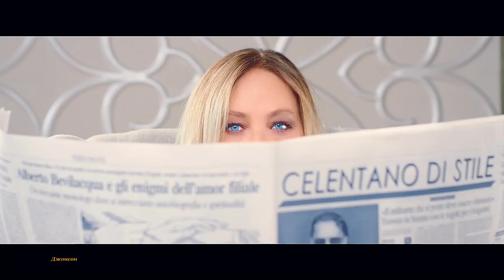Шансон ВЕСЕЛЫЙ МОНАХ СЛАВА МЕДЯНИК & АРТУР ПИРОЖКОВ, Видеостудия Джонсон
Дорогие друзья мы рады Приветствовать Вас на нашем канале.Шансон ВЕСЕЛЫЙ МОНАХ СЛАВА МЕДЯНИК & АРТУР ПИРОЖКОВ, Видеостудия Джонсон Желают Вам Приятных просмотров. А гостей приглашаем подписываться к нам на канал.